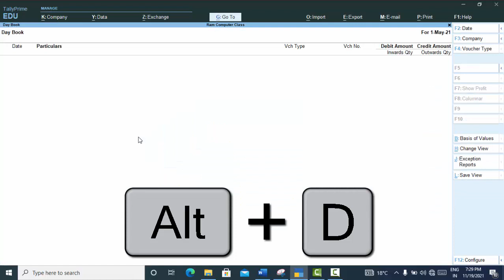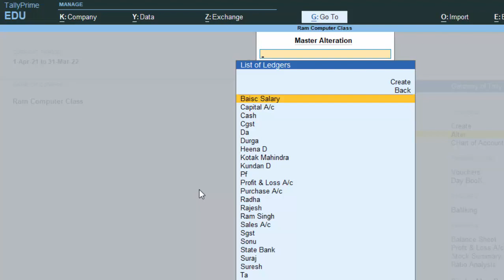Short cut key to delete the Ledgers in Tally Prime@COMPUTEREXCELSOLUTION